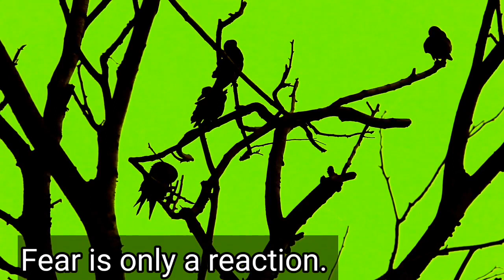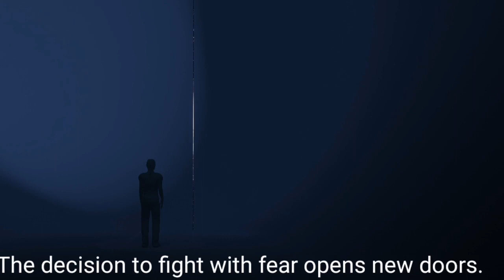How to be Fearless? I निडर कैसे बनें ? I How to stop fear and anxiety? I Witnessing Consciousness I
Shriyut Anand is  Brahmanishth. He was formerly a professor in Humanities.

This video intends to shed light on facing fear and making decisions to live with fearlessness.  It suggests methods by giving ample examples.

This video series is intended to generate clarity about life so that essential well-being could be ensured of all seekers of knowledge of life.
The vision of this channel is to talk about real life problems in the light of knowledge of life as a system of thought so that not only peace of mind of the seekers is ensured but wish for enlightenment is also paddled slowly as clarity about life dawns on them.